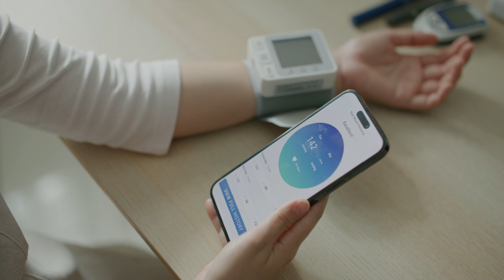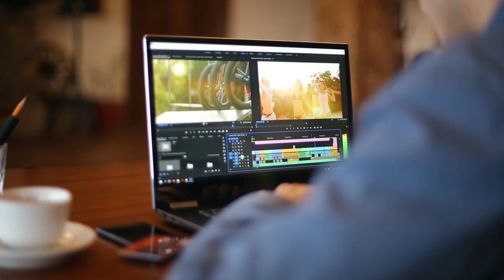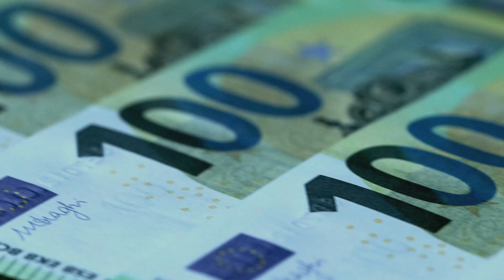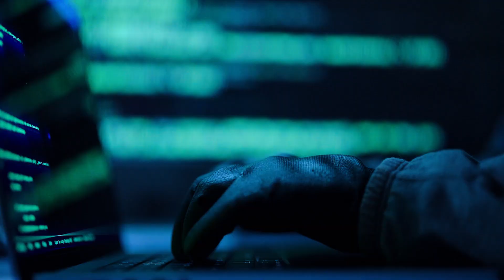How The AI Revolution Will Change The World In 5 Years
Welcome to our latest video, "How The AI Revolution Will Change The World In 5 Years "! Join us as we explore the revolutionary advancements in artificial intelligence (AI) that are set to transform our lives by 2029. From everyday conveniences to groundbreaking innovations, AI is poised to reshape industries and redefine what's possible.

In this video, we'll dive into the top predictions for AI's impact on various sectors, including:

Healthcare Transformation: Discover how AI is enhancing diagnostics, personalizing treatment plans, and even assisting in complex surgeries, leading to more efficient and effective healthcare solutions.

Autonomous Vehicles: Learn about the advancements in self-driving technology and how AI-powered transportation systems will revolutionize commuting and travel.

Smart Homes and Cities: See how AI integration in smart homes and cities will improve energy efficiency, security, and overall quality of life.

Education Evolution: Explore the role of AI in personalized learning, virtual tutors, and interactive educational tools that cater to individual student needs.

Business and Finance: Understand how AI is optimizing business operations, enhancing customer experiences, and transforming financial services with predictive analytics and automated decision-making.

Creative Industries: Get insights into how AI is influencing art, music, and entertainment, pushing the boundaries of
creativity and production.

Environmental Impact: Discover AI's role in addressing climate change, managing natural resources, and promoting sustainability through smart agriculture and conservation efforts.

Robotics and Automation: See the advancements in AI-driven robotics that are transforming manufacturing, logistics, and everyday tasks with increased precision and efficiency.

Enhanced Cybersecurity: Learn about the cutting-edge AI tools designed to protect against cyber threats and safeguard our digital lives.

Ethical and Societal Implications: Delve into the ethical considerations and societal impacts of widespread AI adoption, including privacy concerns, job displacement, and the need for responsible AI governance.

Join us as we unveil these exciting developments and their potential to change the world. Whether you're a tech enthusiast, a professional in the field, or simply curious about the future, this video offers a comprehensive look at what's to come.

Share your thoughts and questions in the comments below – we'd love to hear from you!